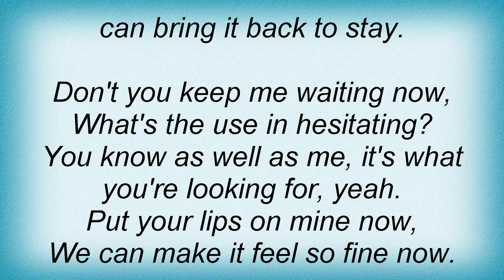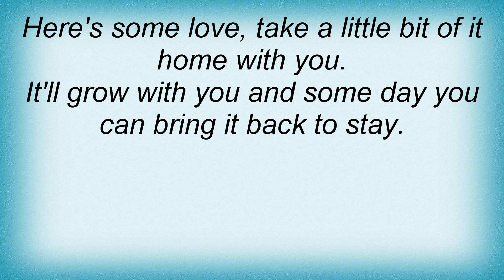Tanya Tucker - Here's Some Love Lyrics